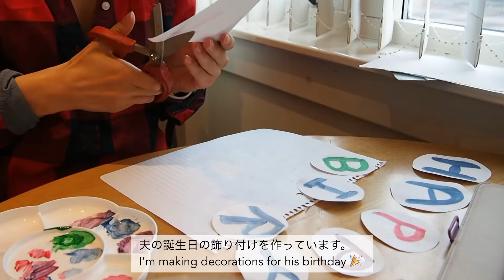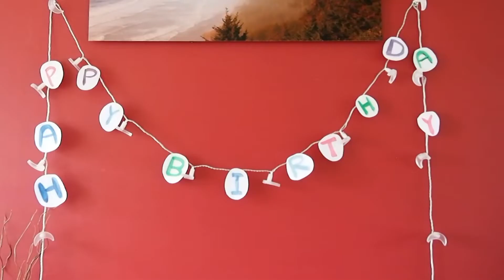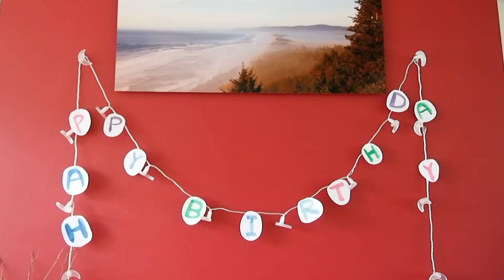【vlog】Prepare for my husband birthday ｜Great day with Milo ｜夫の誕生日準備 ｜マイロとの思い出作り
夫がよく行くゴルフコースでは犬を連れて行っても大丈夫なので、マイロを連れてみんなで行ってきました。
鹿がいたので少し大変でしたが…。

夫の誕生日を準備したり、マイロと散歩に行ったり、のんびりした日々のvlogです。

鮭おにぎりは、おいしいので試してみてください😁🍙

We went to a golf course where my husband has membership and they allow dogs!
We saw the big deer there but Milo was good boy.

Prepare for my husband birthday, walk Milo… very calm days.

Music
Victor Lundberg - Best for you
Daniel Kadawatha - A Traveling Spirit
Cody Francis - Rose in the garden
Rex Banner - Hey love